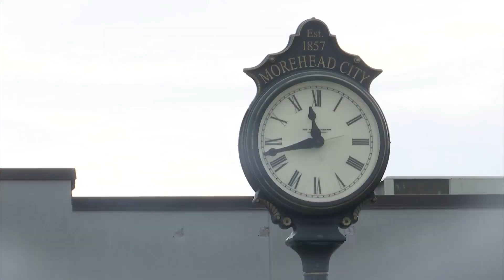Morehead City council votes to give pay raise to city employees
Morehead City employees will receive a critical pay raise soon, thanks to a unanimous city council vote that happened last week.